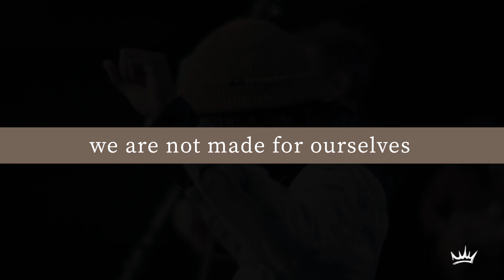We Are Not Made For Ourselves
God made us unique - the Bible says we are made in His image. Yet we feel dissonance in our souls sometimes. How do we get back in tune? We make God the center of our lives and our worship. We are not our own. We are not made for ourselves.